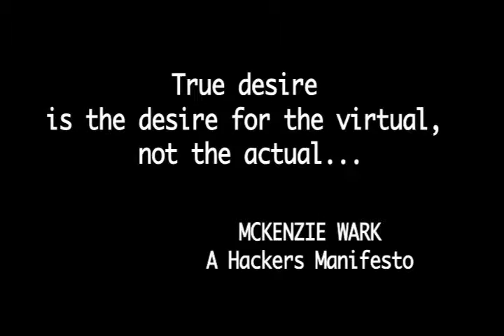CONTROL - Hacked Entity, Virtual Identity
Part of the 'Putting It Out There' Project: An Intervention at the DEAF Festival ( Dutch Electronic Arts Festival ) Rotterdam 2007